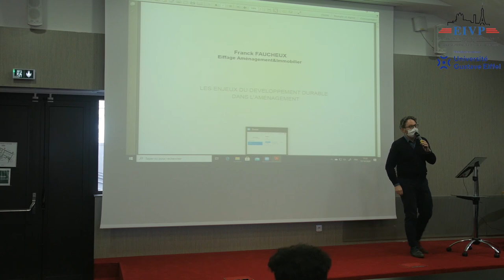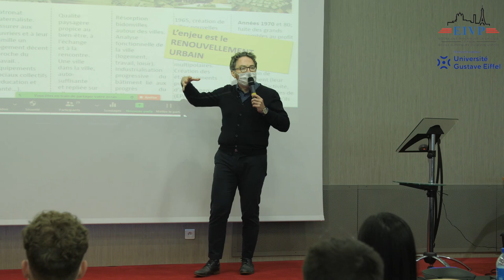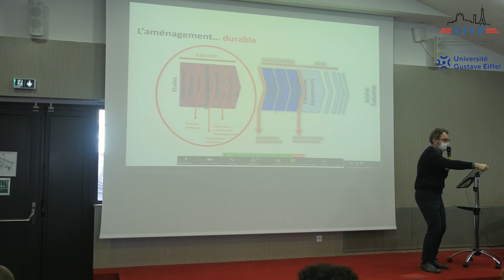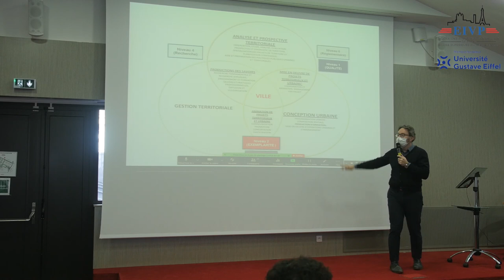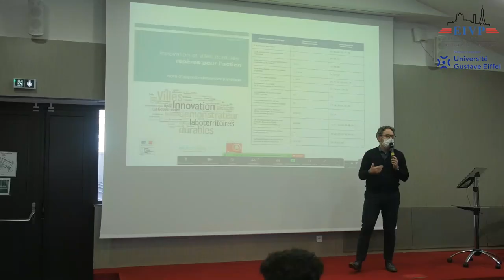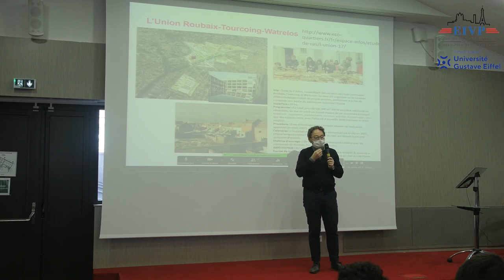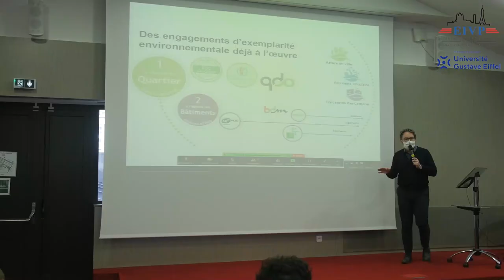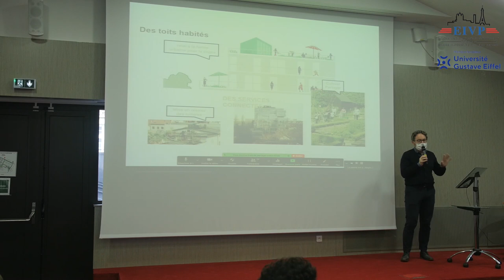Franck Faucheux - Les Enjeux du Développement Durable dans l'Aménagement Urbain - EIVP 2020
" Les Enjeux du Développement Durable dans l'Aménagement Urbain "
Intervention, à l’École des Ingénieurs de la Ville de Paris, de Franck Faucheux, Directeur des Innovations de la Ville chez Eiffage Immobilier dans le cadre des conférences de rentrée de l'EIVP avec l'Université Gustave Eiffel et l’appui d’ALTO STEP : " Enjeux Écologiques et Ville Vivante "